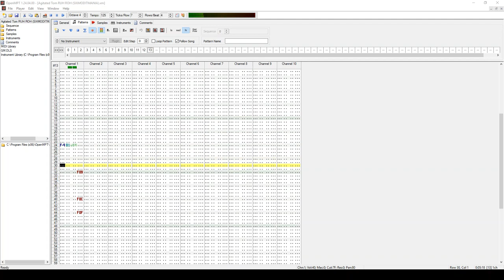RoccoW - Agitated Tom.xm (SIXMODITMANIA)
S3XMODITMANIA VI, ROUND 1
10/22